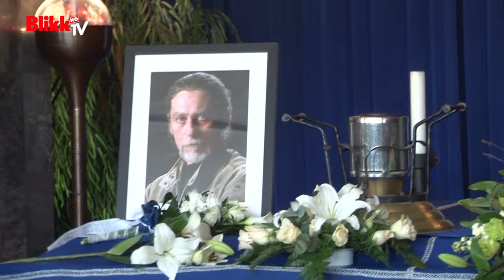Táltosok kísérték utolsó útjára Bicskey Lukácsot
Az 53 évesen elhunyt, Bicskey Károly néven anyakönyvezett színészt április 23-án temették el a Fiumei úti Nemzeti Sírkertben.